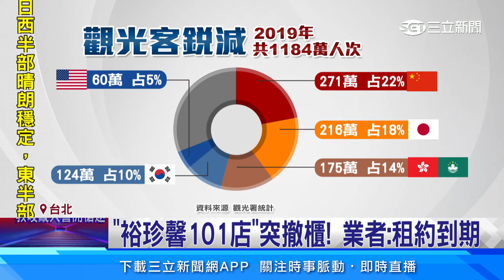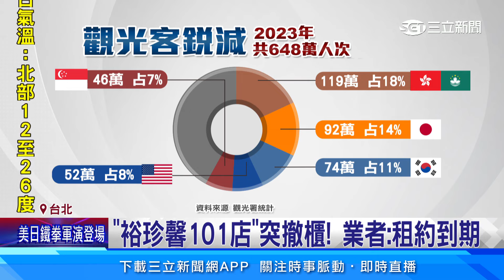饕客錯愕！裕珍馨101店無預警3月撤櫃｜94要賺錢